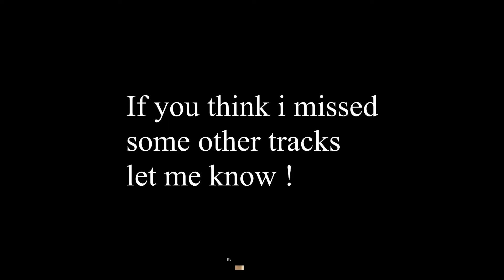Top 5 Drill Tracks Of All Time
This Is just my opinion of the best drill music/songs ever made obviously not everyone will agree so if you don't then don't start going sick lol.

(IGNORE TAGS)